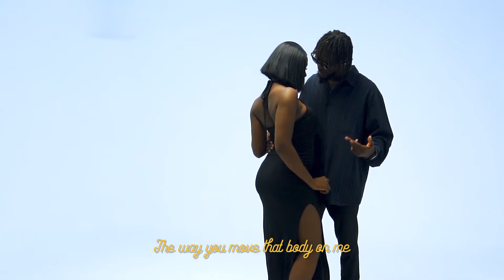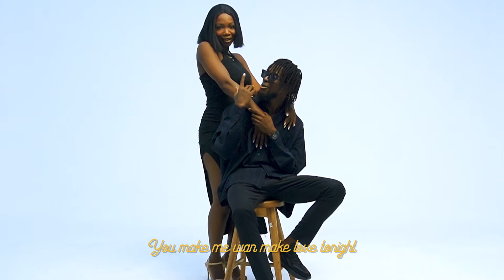J Lollz - Special One (Visualizer)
Everybody's got a special one... Find yours today!

My new single Special One is out everywhere.